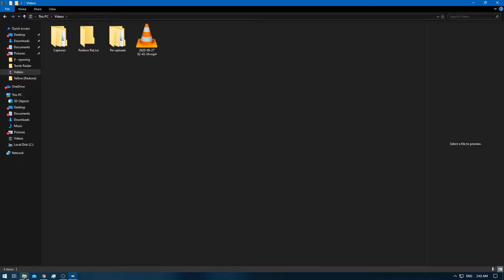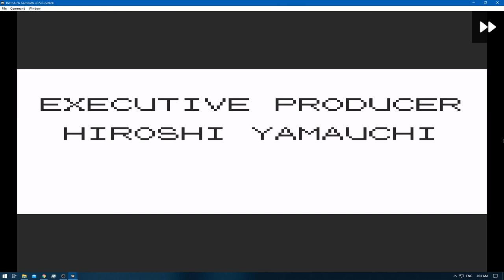[1/1] Pokemon Yellow [Redone + RA] Episode 44.2 - Oh Sh!t , Here We Go Again! [NC]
Pokemons Caught:
Pokemons Evolved:
Trainers Defeated:
Times Wiped Out:
Difficulty: Default
[Time Stamps]

0:00 [YouTube Time Stamp Feature]
0:12 [Game Begins]
0:27 [Pokemon E4 Battle Starts] [Lorelei] [Ice/Water/Psychic]
3:05 [Pokemon E4 Battle Ends] [Victory]
3:29 [Pokemon E4 Battle Starts] [Bruno] [Rock/Fighting/Ground]
6:37 [Pokemon E4 Battle Ends] [Victory]
7:13 [Pokemon E4 Battle Starts] [Agtha] [Ghost/Flying/Poison]
9:58 [Pokemon E4 Battle Ends] [Victory]
10:36 [Pokemon E4 Battle Starts] [Lance] [Water/Flying/Dragon/Rock]
13:03 [Pokemon E4 Battle Ends] [Victory]
13:39 [Pokemon E4 Rival Battle Starts] [Gary] [Ground/Psychic/Grass/Fire/Water/Ice/Electric]
18:00 [Pokemon E4 Rival Battle Ends] [Victory]

Nidoking - Pikachu - Dratini - Ponyta - Venonat - Pidgeot

Yellow: [1/3]
Red: [2/3]